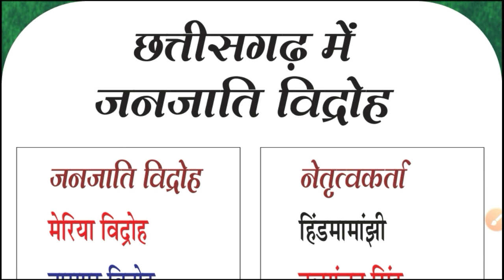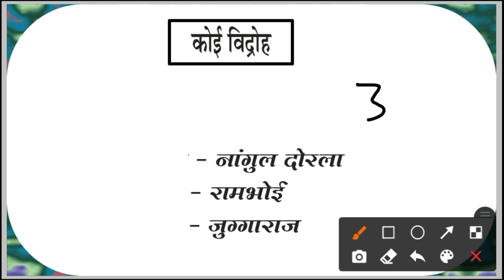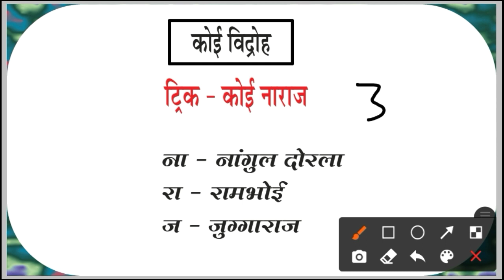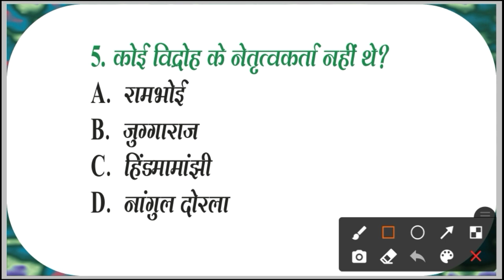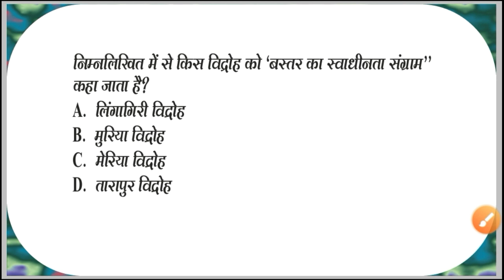CG GK Trick | छत्तीसगढ़ में जनजाति विद्रोह | CG Me Janjati Vidroh | Bastar me Aadiwasi Vidroh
CG GK Trick | छत्तीसगढ़ में जनजाति विद्रोह | CG Me Janjati Vidroh | Bastar me Aadiwasi Vidroh | Tricky Videos

भूमकाल विद्रोह गुण्डाधुर सूत्रधार लाल कालिन्द्र सिंह
मुरिया विद्रोह झाड़ा सिरहा
कोई विद्रोह नागुल दोरला रामभोई जुग्गाराज
लिंगागिरी विद्रोह धूरवाराम माड़िया
मेरिया विद्रोह हिंडमामांण्ी
तारापुर विद्रोह दलगंजन सिंह परलकोट विद्रोह गेंद सिंह
भोपालट्टनम विद्रोह गोंड आदिवासी
हल्बा विद्रोह अजमेर सिंह

bhoom kaaladhaara gundaadhur sootr laal kaalindr sinh
muriya virodhee samaachaar
koee bhee virodhee gul dorala raamabhoee jugaaraajee
lingaabaagar virodhee dhooravaaraam maadiya
meriya virodhee hindaamaamannee
staarapur virodhee dal ganagan sinh parlakot virodhee gend sinh
bhopalatam vidrohee gond mahant
halba virodhee ajar sinh

दोस्तों नमस्कार जय जोहर आशा है कि आपको हमारे द्वारा बनाया गया MCQ Videos पसंद आया हो | दोस्तों Videos बनाने से लेकर वीडियो अपलोड करने तक काफी मेहनत लगता है छोटा सा विनती है वीडियो को शेयर जरूर कीजियेगा... ऐसे ही हम आपके लिए MCQ Videos एवम ट्रिकी वीडियोस लाते रहेंगे | चैनल से जुड़ने के लिए आपका शुक्रिया✍️🙏🏻🙏🏻

doston namaskaar jay johar aasha hai ki aapako hamaare dvaara banaaya gaya trik pasand aaya ho | doston trik banaane se lekar veediyo apalod karane tak kaaphee mehanat lagata hai chhota sa vinatee hai veediyo ko sheyar jaroor keejiyega... aise hee ham aapake lie trikee veediyos laate rahenge | chainal se judane ke lie aapaka shukriya✍🙏🏻🙏🏻

More Link:-
Cg GK trick महानदी के सहायक नदियां

ट्रिक इन्द्रावती की सहायक नदियां

Cg gk trick छत्तीसगढ़ की लोकगाथा

भारत के द्वीप study by map

Trick गांधी जी के प्रमुख आंदोलन